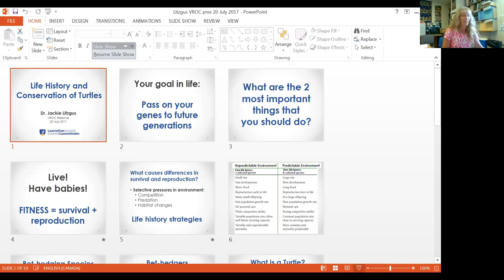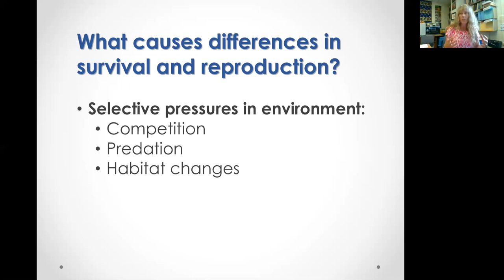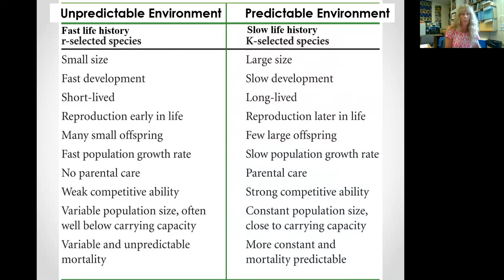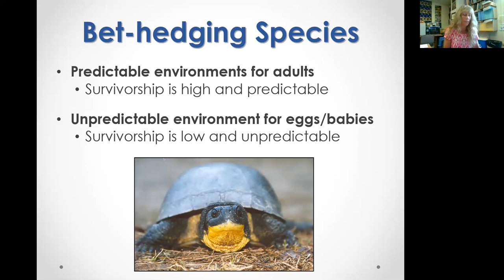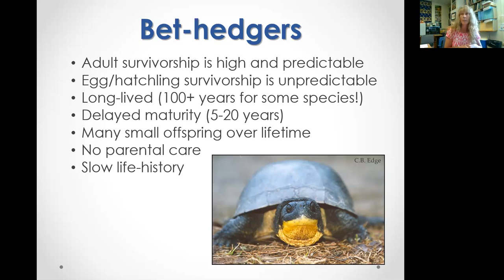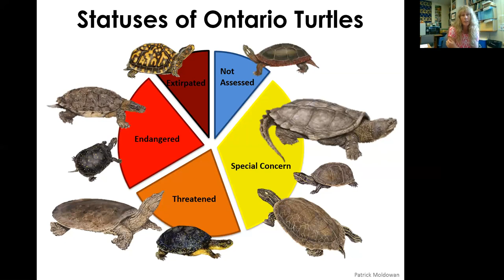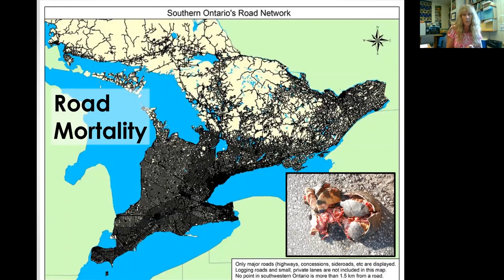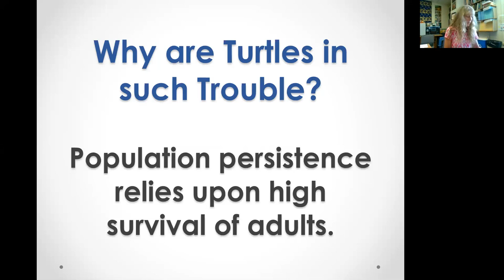PIR Live Event - Turtle Evolution & Conservation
In this webinar recording, we're joined by Dr. Jacqueline Litzgus from Laurentian University. Dr. Litzgus shares information about turtle evolution and life history, and then relates this to current turtle conservation efforts. She also answers questions about turtles, field work, and what it's like to be a researcher!